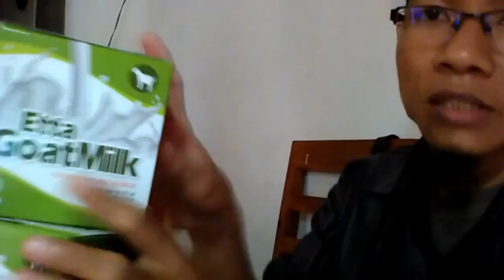Jual susu kambing coklat di Prabumulih WA 081282707458